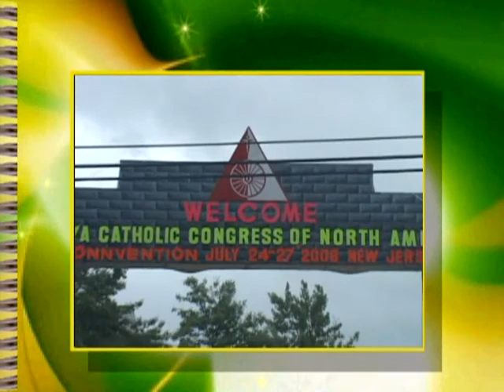DVD Title Song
2008 Knanaya (KCCNA) Convention